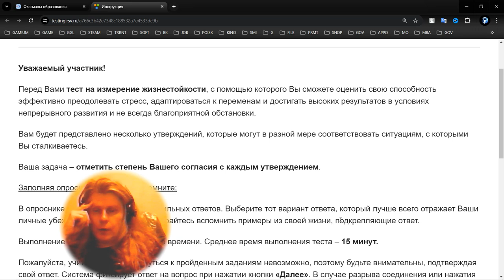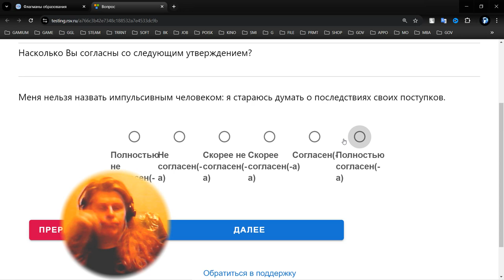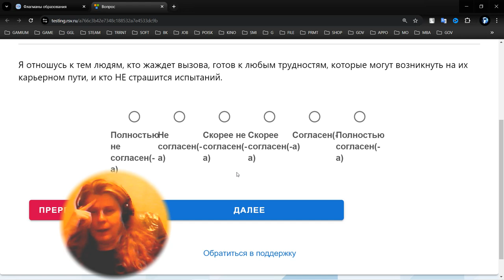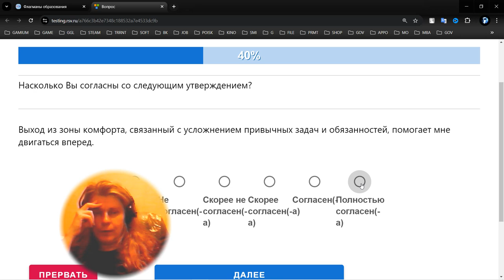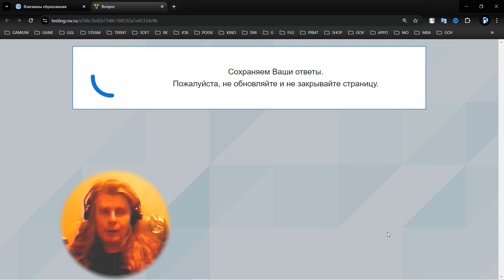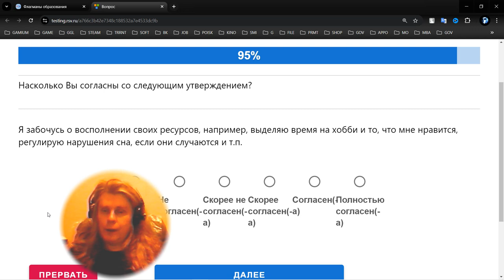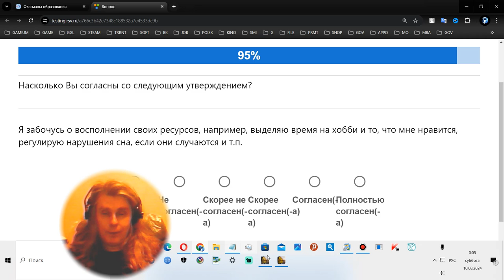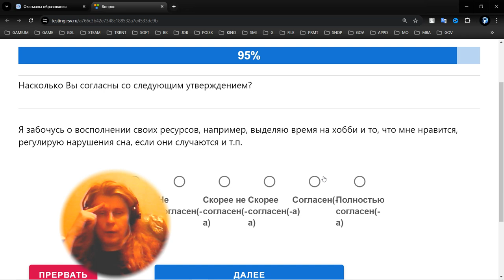5 Test 2024 08 09 23 38 12 826